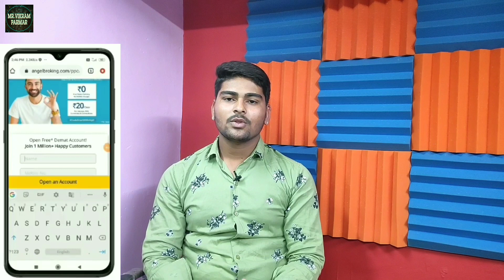पैसे से पैसा बनाओ | कोई नहीं जानता इस सिस्टम के बारे में | पैसा इन्वेस्ट करके कमाओ लाखों रुपए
पेप्सी कटिंग मशीन खरीदने के लिए इस लिंक पर क्लिक करे

पेप्सी पैकिंग पाउच खरीदने के लिए इस लिंक पर क्लिक करें

MY GEARS :-

My Tripod
LIGHT STAND (SOFTBOX)